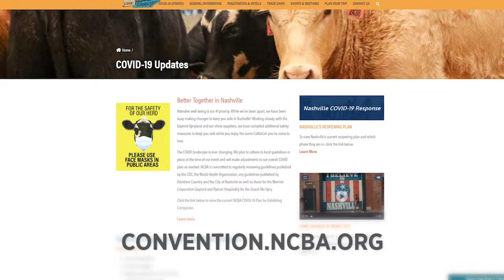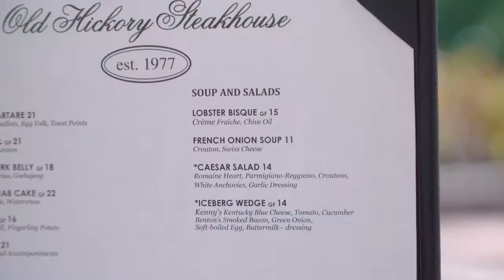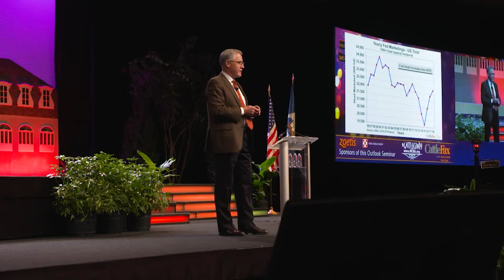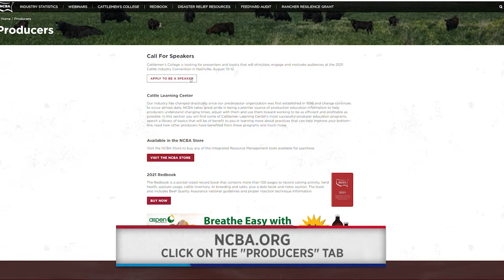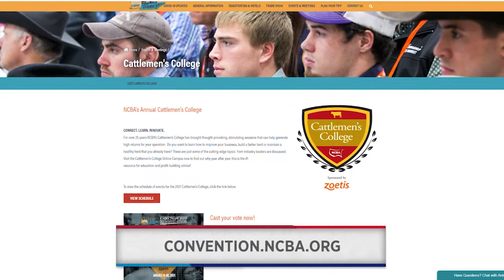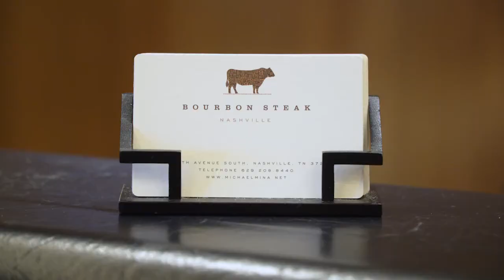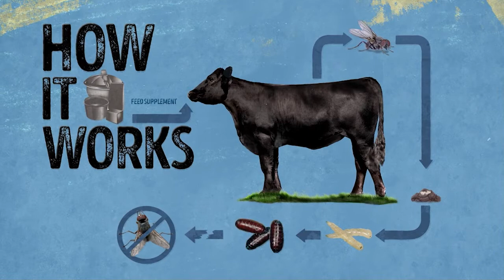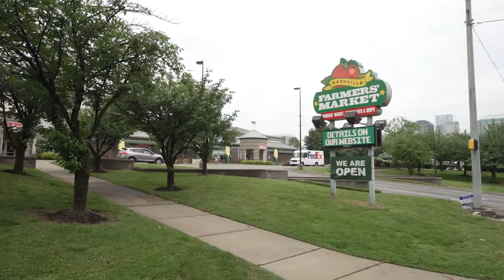NCBA's Cattlemen to Cattlemen – June 8, 2021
Are you ready to tune in to Tennessee for the 2021 Cattle Industry Convention and NCBA Trade Show? We'll preview some of the unique experiences Nashville has to offer for cattle producers and their families. We'll also check out a Nashville Steakhouse, take you inside the Grand Ole Opry, and visit the Tennessee State Museum.